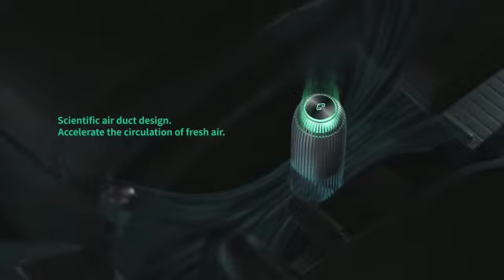AirEco V1 Car Air Purifier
The use of metal contributes to a high-quality appearance and reduces operating noise. The groove design increases the air inlet and outlet area and accelerates air circulation in combination with the brushless DC motor. The motor combines low power consumption and high performance. The innovative AOP-KF filter material efficiently cleans the air of formaldehyde, toluene and other gas pollutants, as well as viruses and bacteria.